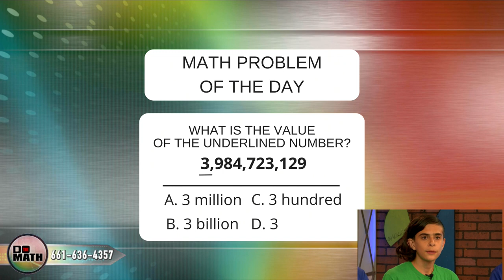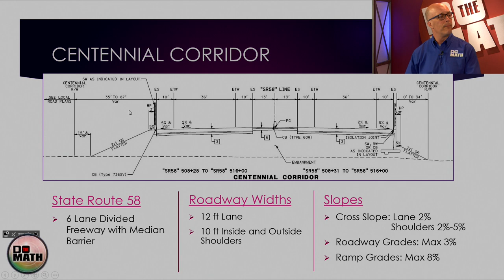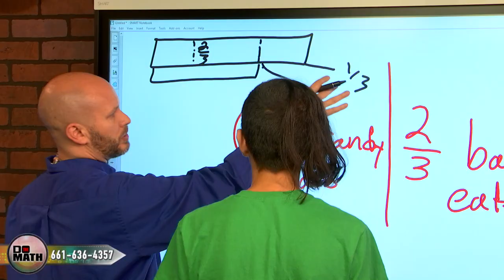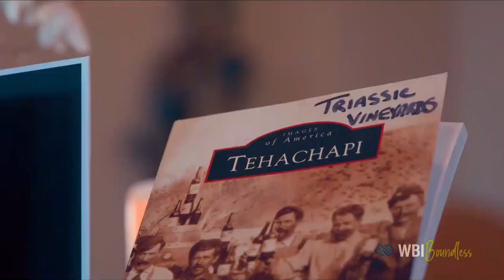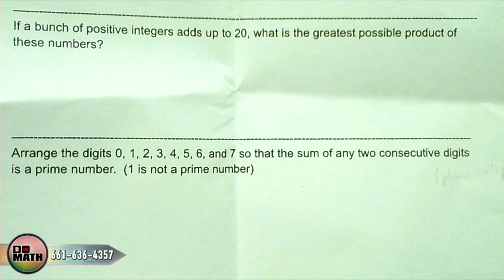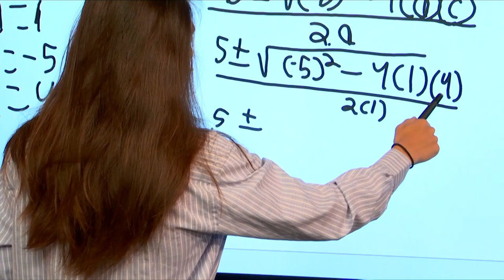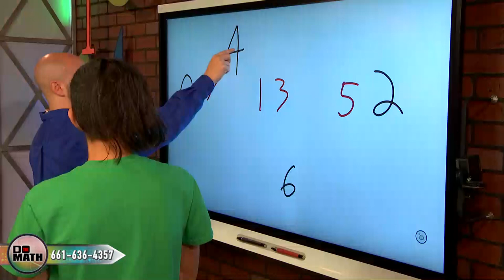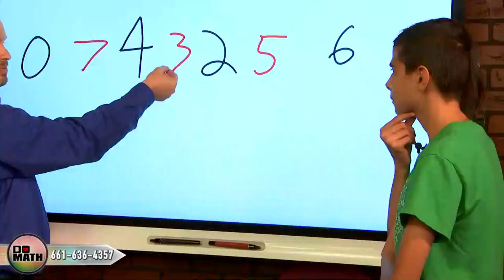DO THE MATH - March 5, 2024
Mike and Devin work in-studio with Sing Lum 6th grader Judah; Valley Oaks student Joel demonstrates how to solve the quadratic formula in this week's "Let's Talk Math"; with major portions of the Centennial Corridor now open across Bakersfield, Senior Transportation Engineer Harki Shergill P.E., stops by to discuss the massive construction project and how it has literally changed the face of Bakersfield; the third installment of Kern Economic Development Corporations's "Business is Boundless" series takes us to Tehachapi for a closeup look at the science and numbers behind the successful Triassic Vineyard; "Tools of Mathematics" introduces us to the tire stagger tape.